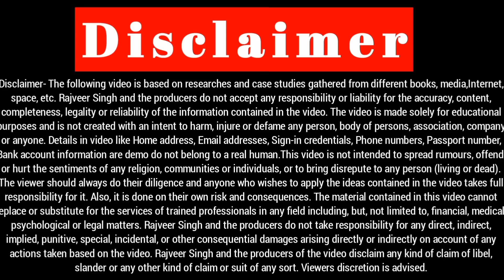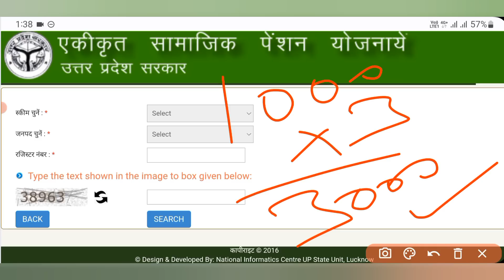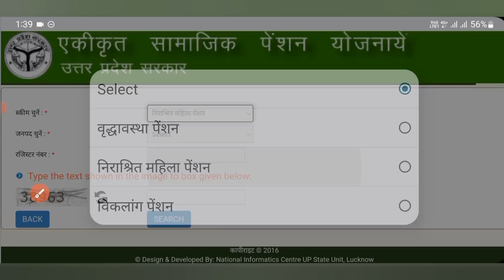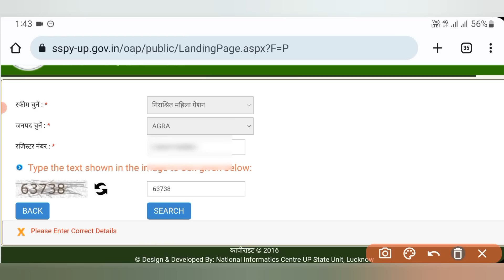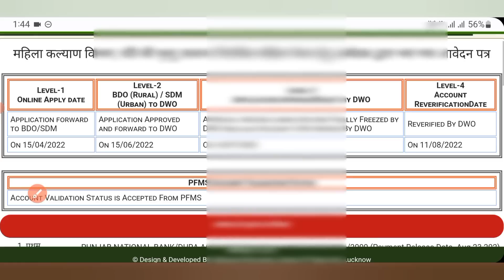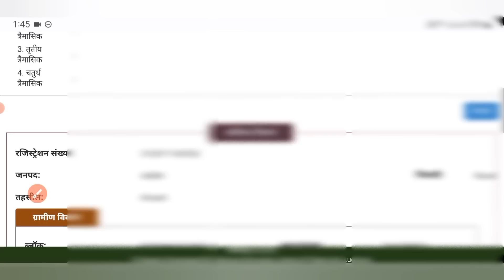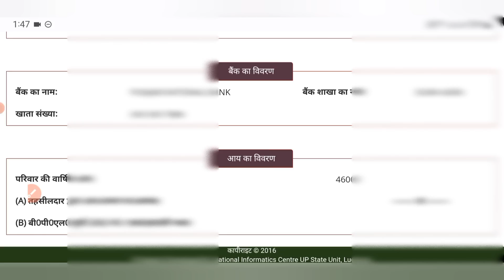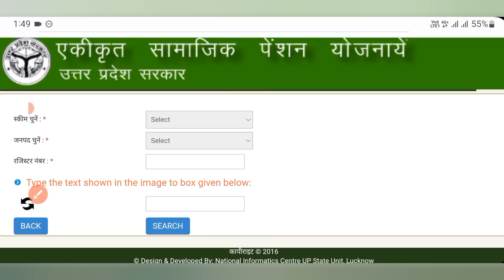सरकार द्वारा अप्रैल-मई-जून माह की पेंशन | ट्रांसफर करने से पहले | ये जरूर चेक कर ले | pension